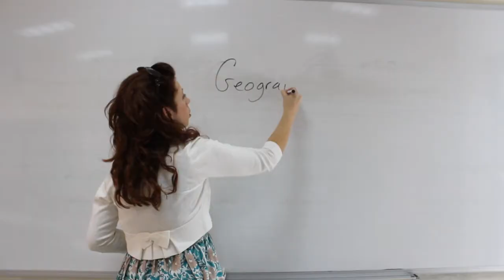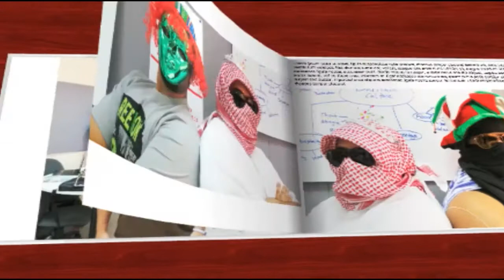Apadol Ad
This advertisement is about a Pain Killer.